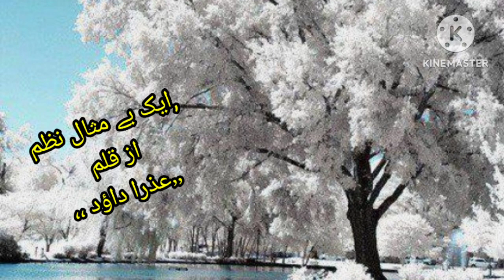broken heart nazm#poetry by Azra Dawood # meri kawish